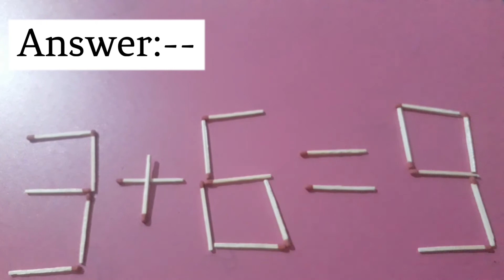Fix By Moving 2 Matchsticks To Solve 2+5=8 , Matchstick Puzzle